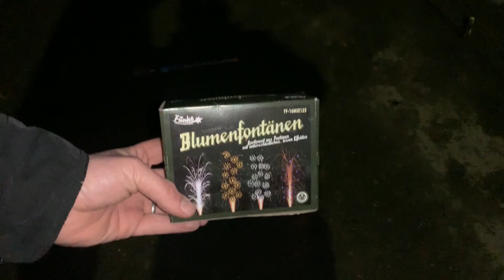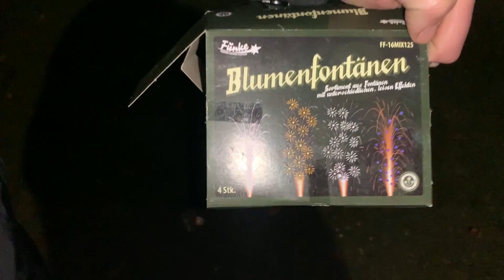Funke Blumenfontäne / Premium Fontänen